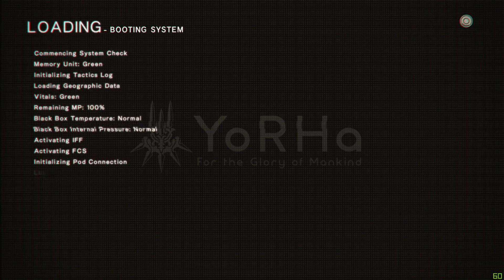Let's Play Nier Automata - Part 37: Quests For Posterity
Everybody loves kids right? Maybe these little kiddos are just what A2 needs to warm her icy heart.